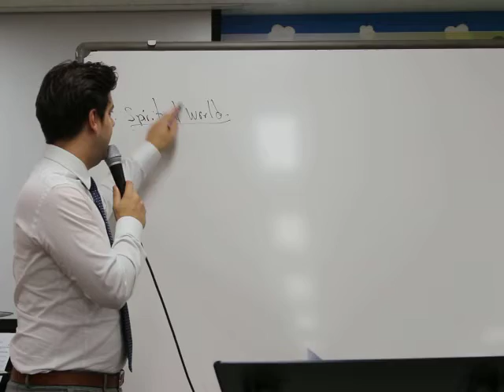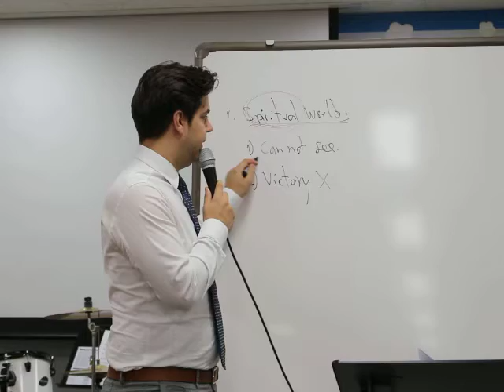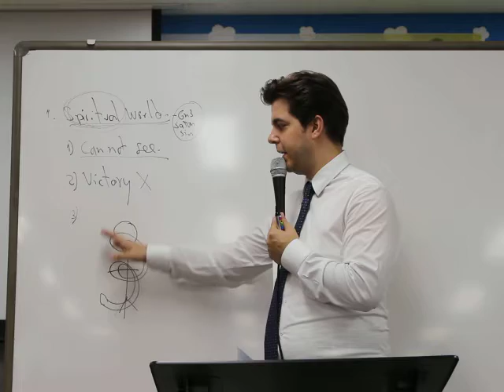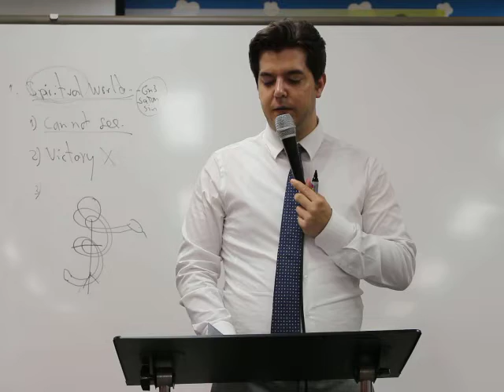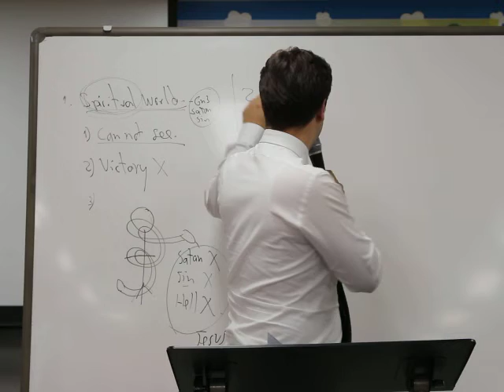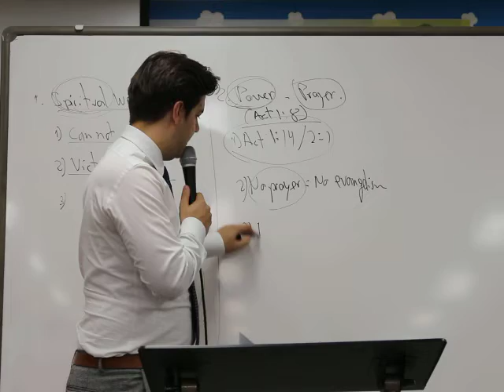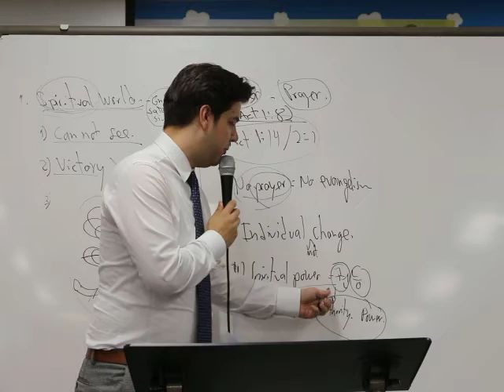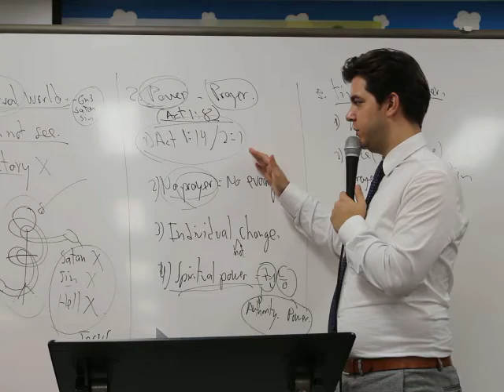180715 MMM Sunday service 'The secret of conquer the spiritual world'